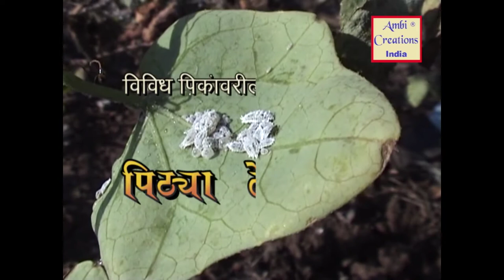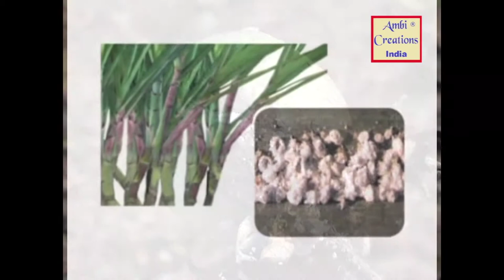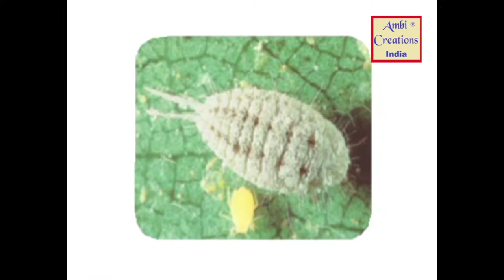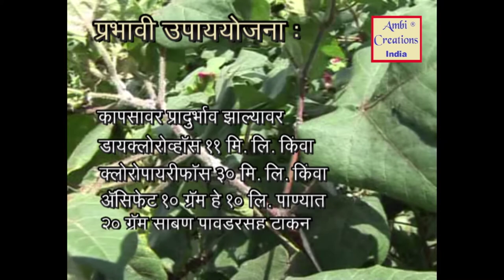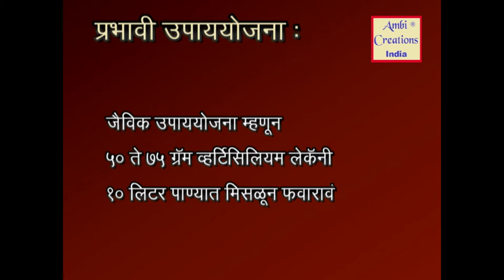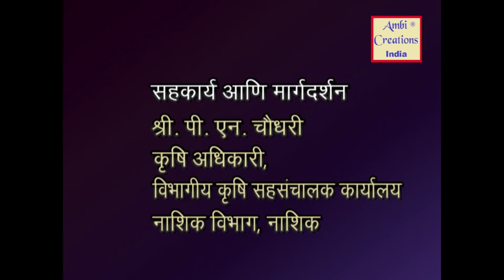Pithya Dhekun Niyantran (Mealy Bug control)